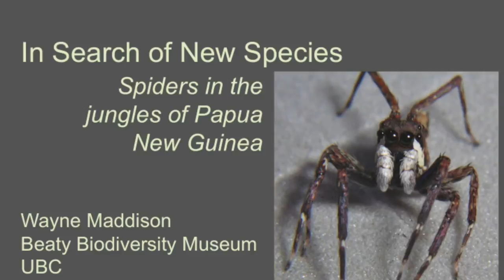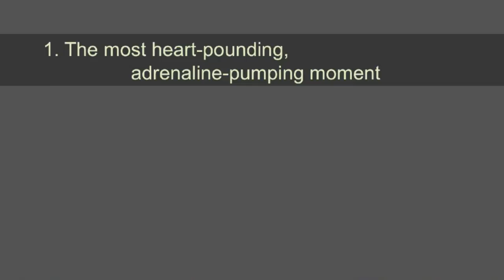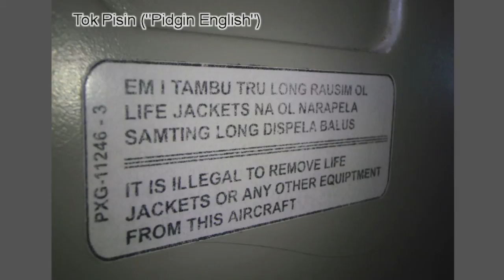In Search of New Species - 1 of 6 - Spiders in the Jungles of Papua New Guinea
Dr. Wayne Maddison describes his search for new species in the jungles of Papua New Guinea in this lecture presented for the Beaty Biodiversity Museum in April 2009. In this first part of the lecture, Dr. Maddison introduces Papua New Guinea.